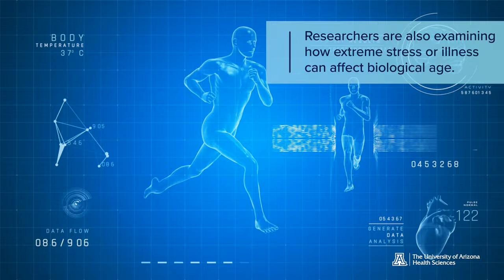Expert Insights: Chronological vs. Biological Aging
Bernardo Lemos, PhD, professor of pharmacology and toxicology at the UArizona R. Ken Coit College of Pharmacy, is researching the differences between our biological and chronological ages to determine what the discrepancies mean.

He discusses factors that can affect biological age and how interventions that slow aging can be thought of as a type of preventive medicine.